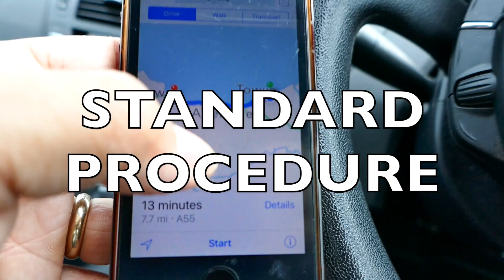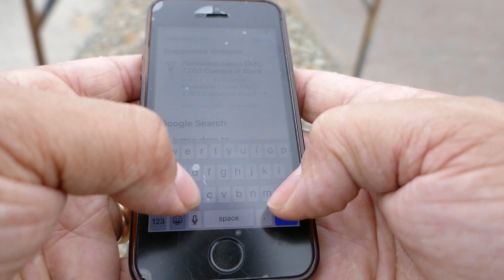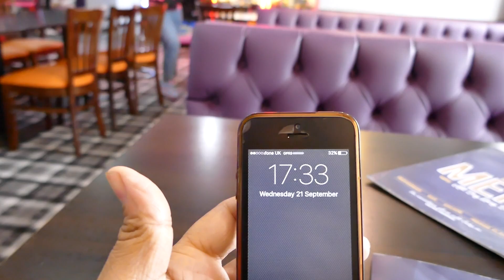Pebbles | Standard Procedure With Tony Brown 013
Tony Brown, known as "The Systems Guy" is a Business Systems Strategist, Coach, Speaker, and Trainer.

He is the Author of "Standard Procedure" - How to Systemise your Business, Reduce your Workload, Increase your Productivity and Become Profitable.

Tony helps business owners to develop and implement systems and processes to help them become more productive, reduce workload, increase profitability and give them more free and flexible time to do the things they want to do.

Tony also blogs and podcasts at TonyLBrown.com.